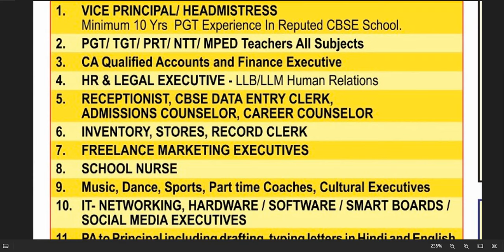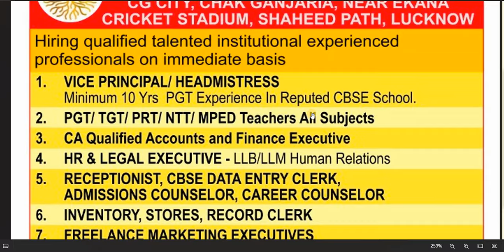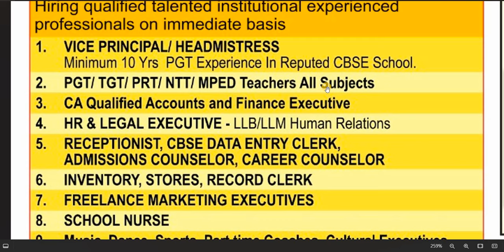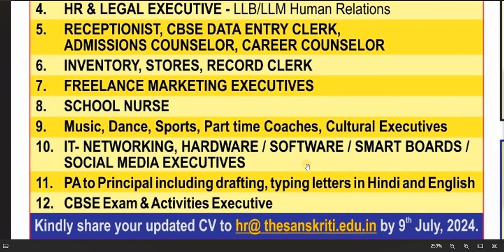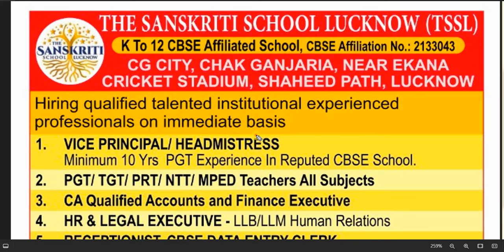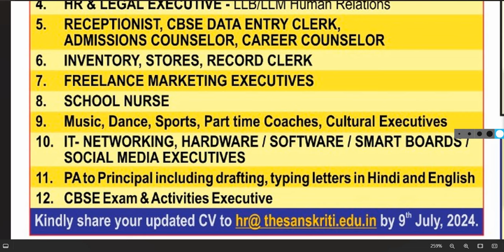तुरंत जॉब मिलेगी, इस स्कूल में आवेदन करें I सभी subjects सभी पोस्ट पे वेकेंसी 2024 SCHOOL TEACHERS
dsssb
nvs
nvs pgt